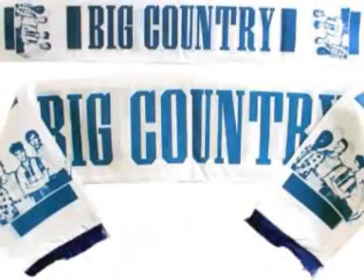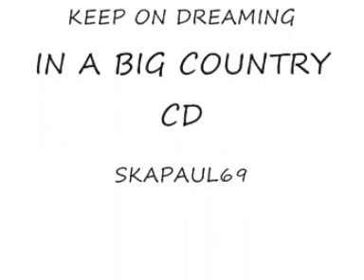BIG COUNTRY KEEP ON DREAMING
IN A BIG COUNTRY CD
Born too soon for a future
Born too poor for love
Born too far from the warmth of the sun
Or a place in the heavens above

It's a cold, cold night in the circus
A colder night in the zoo
Light up the fires down in Carton Town
Where the feet and the fingers are blue

I said keep on dreaming
Hey, hey, keep on dreaming

I hear talk of chances
Chances gone to waste
Well it's hard to see opportunity
With a hand drawn across your face

We never chose the doctor
We never chose the school
We never chose the family
Or the winning smile of the fool

Like the life you have is the life you want

Some of us dream in the morning
Some of us simply will curse
Others will put their defenses to work
Protecting the bad from the worse

A band plays in the valley
A nightmare in every head
And people all sing hallelujah
When they mean heaven help us instead